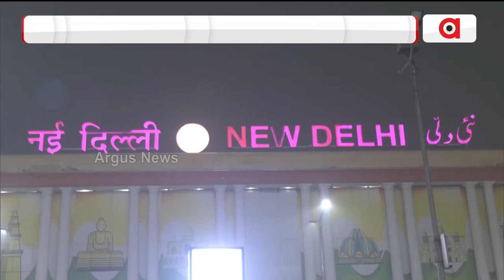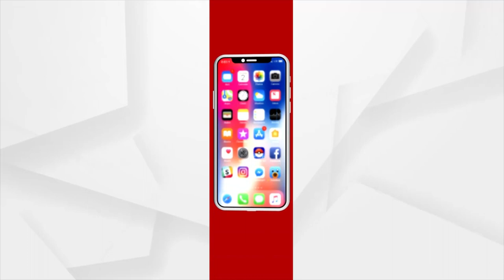୫ ଦିନ ହେବ ଶୀତ ଲହରୀରେ କଲବଲ ଦିଲ୍ଲୀବାସୀ ।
ଥରୁଛି ରାଜଧାନୀ । ୫ ଦିନ ହେବ ଶୀତ ଲହରୀରେ କଲବଲ ଦିଲ୍ଲୀବାସୀ । ୧୨ ତାରିଖ ଯାଏ ଜାଡ଼ରୁ ମିଳିବନି ନିସ୍ତାର ।  ହିମାଚଳ ପ୍ରଦେଶ ଓ ଉତ୍ତରାଖଣ୍ଡର ଅଧିକାଂଶ ସ୍ଥାନର ତାପମାତ୍ରାଠାରୁ ମଧ୍ୟ କମ୍‌ ରହୁଛି ରାଜଧାନୀର ପାରଦ ।